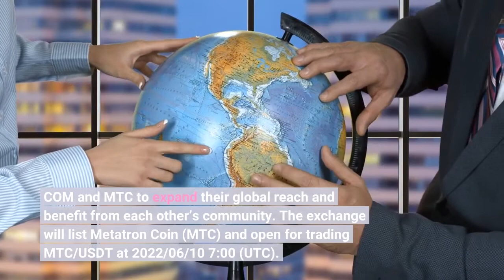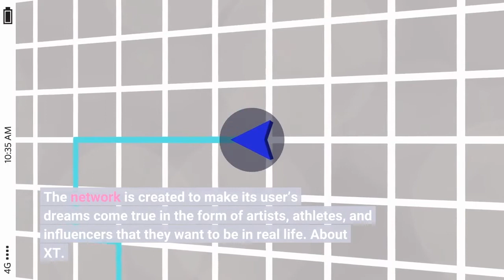XT COM Lists Metatron Coin MTC; Trade now!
Dubai, UAEXT. COM, the world’s most secured and socially infused exchange is proud to announce its partnership with Metatron Coin (MTC). This collaboration will enable both XT. COM and MTC to expand their global reach and benefit from each other’s community. The exchange will list Metatron Coin (MTC) and open for trading MTC/USDT at 2022/06/10 7:00 (UTC). Traders can start their deposit ahead of time on 2022/06/9 7:00 (UTC). On the other hand, the withdrawal section will open on 2022/6/11 7:00 (UTC). Anisor, the Global CMO of XT. COM explained, “On behalf of XT. COM, I am excited to join hands and list Metatron Coin (MTC) on our platform. With this partnership, together, we will expand our global crypto reach and explore the full potential of crypto and blockchain technology.”Meanwhile, Metatron Coin (MTC) is a TRC20 token that utilizes the Tron blockchain. It has a total supply of 1 billion tokens that can be used for the network’s premium services and rewards its network community. In addition, the network aims to be a token economy equipped with a superb ecosystem. This feature will increase the potential of the crypto to raise its value over time. About Metatron Coin (MTC)Metatron Coin is a platform designed for activating Metaverse and eSports markets. The network manages data in areas such as society, economy, sports, culture, politics, technology, and science. In terms of technology, Metatron Coin is designed for P2P and mobile mining. It provides a decentralized chain where all participants in the blockchain become producers and miners simultaneously. Furthermore, the network allows its users to own virtual estate, buy and sell products, and enjoy eSports and entertainment in the Metatron universe. The network is created to make its user’s dreams come true in the form of artists, athletes, and influencers that they want to be in real life. About XT. COMXT. COM is the world’s first social infused exchange platform that was established in 2018. It has more than 3 million registered users with over 300k active monthly participants.  The exchange has large communities from Russia, Japan, Philippines, China, Korea, India, and Africa to name a few. XT. COM exchange is headquartered in Dubai and has its operation across the globe such as Singapore and Seoul. It aims to provide its user with the best possible user experience. It currently ranks as one of the top exchanges in CoinMarketcap and CoinGecko. As of the time of writing, XT. COM supports 596 coins and 995 trading pairs.